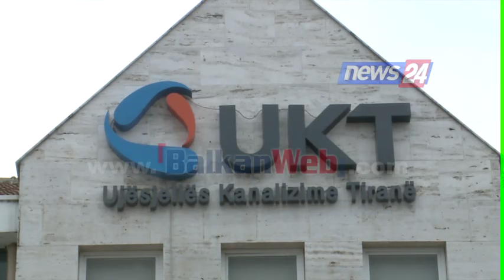Rrjet i ri ujësjellësi, Veliaj: Investojmë aty ku qytetarët tregohen më korrekt me pagesat